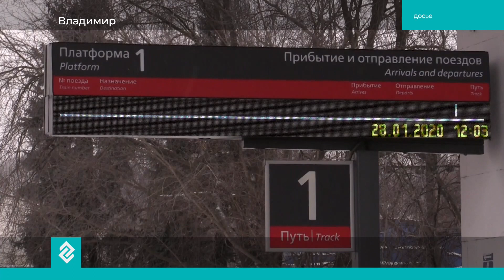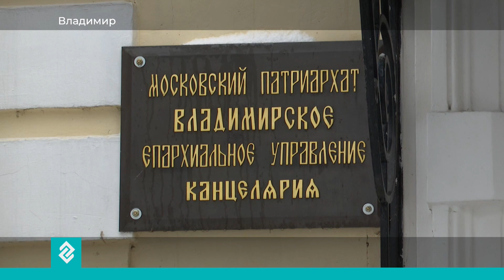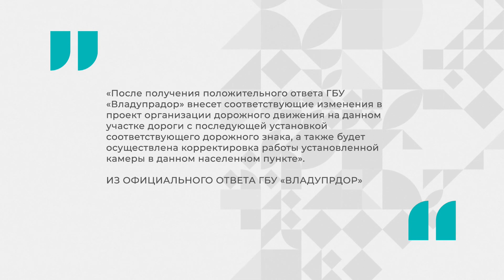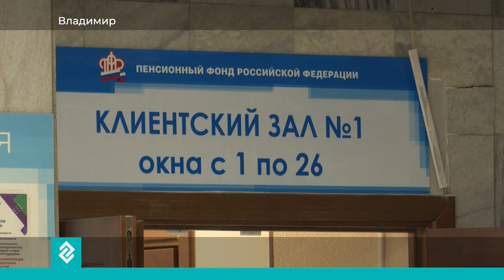Губерния 33 | Новости Владимира и региона за 23 ноября 14:00